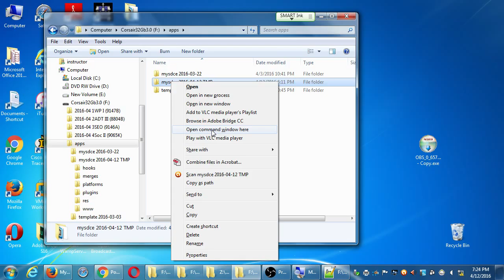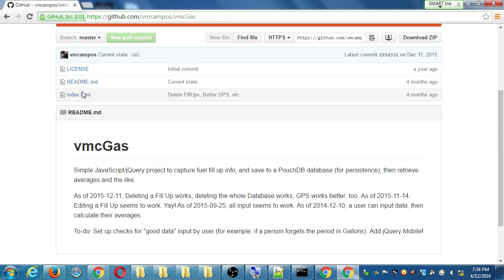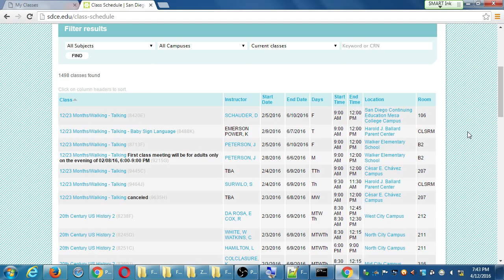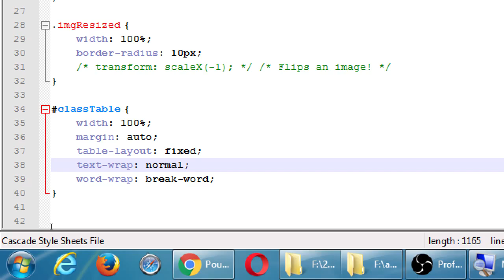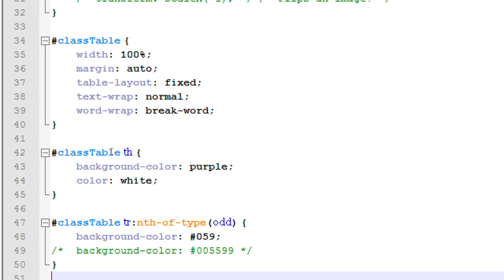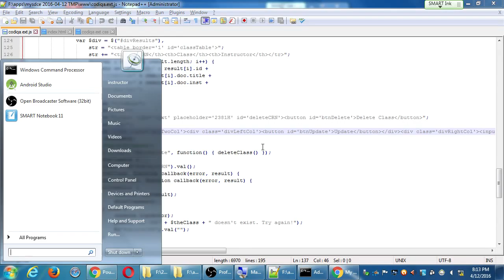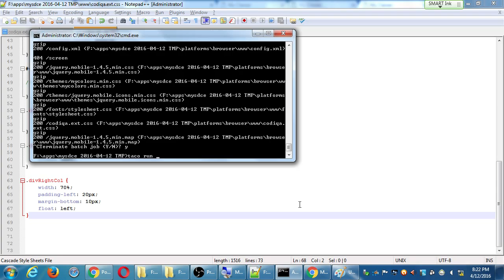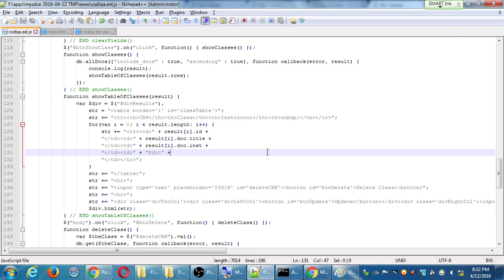SDCE Apr16 Android III 2016 04 12 B